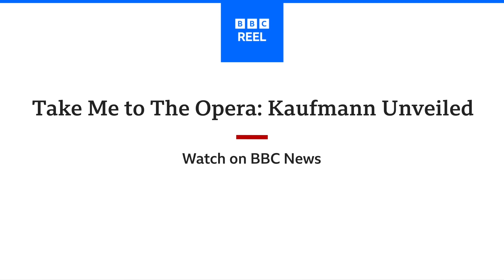Kaufmann Unveiled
This episode of Take Me to The Opera, the arts documentary series on BBC News Channel and BBC Reel, in association with Rolex, shines a light on tenor Jonas Kaufmann. He retraces his journey from modest beginnings to global fame, talks about the pressures and sacrifices involved in becoming, and remaining, one of the greatest singers in opera history, and offers his opinion on how the art form can make itself fit for the future.

As part of the Rolex Perpetual Arts Initiative – a broad portfolio embracing music, architecture, cinema and the Rolex mentoring programme – the brand makes a lasting contribution to global culture, through its commitment to artistic excellence and the transmission of knowledge. Take Me to The Opera brings a refreshing, accessible view of the opera world to audiences around the globe.